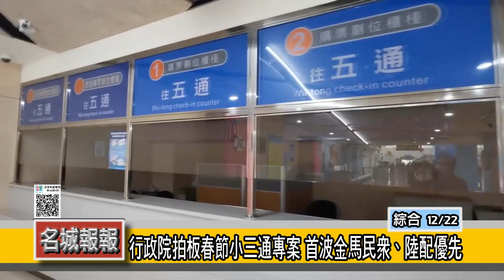名城報報-行政院拍板春節小三通專案 首波金馬民眾、陸配優先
行政院22號宣布，兩岸小三通專案復航，從1月7號至2月6號重啟小三通，首波開放金馬地區鄉親和中國籍配偶，可直接搭船往返金門與廈門返鄉探親，但台商和一般陸客不在首波復航範圍內，聽聞此訊的鄉親及陸配都感到開心。

睽違近3年，行政院終於拍板兩岸小三通明年春節分階段復航，對於因疫情無法隨時返中國探親的中國新住民們，聽到這項令人振奮的消息都趕到十分的開心。

不僅是中國新住民，地區鄉親對中央終於拍板小三通在春節前進行復航表示贊同，畢竟將心比心，新住民們受困疫情3年無法返家探親，讓人不忍。另外復航後對在中國經商的鄉親來說也是一大福音。

小三通春節專案讓金馬鄉親可以不用再回到台灣轉飛廈門，時間限在春節前後兩周，採專案申請，向交通部航港局申請航班，金門每天最多1班。這次對象僅限金門約14萬人口2,440名陸配，並由金馬地方政府負責造冊管控，並不開放一般中國客到金馬，以及非設籍在金馬的台商也不適用此次方案。